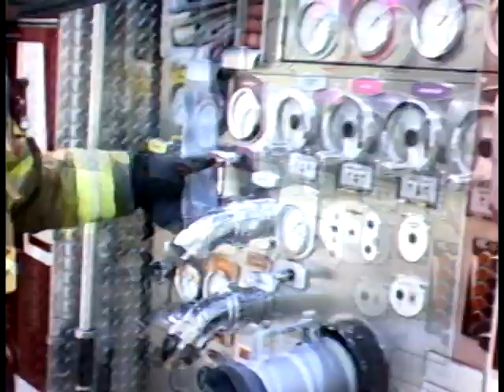Carroll County MD Firefighter 1 spring class 2010